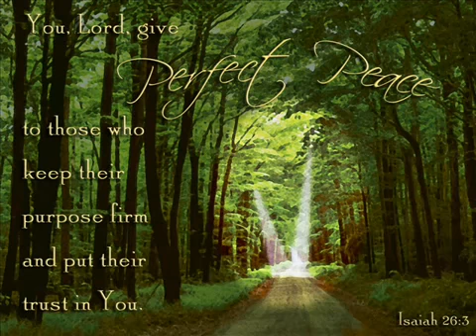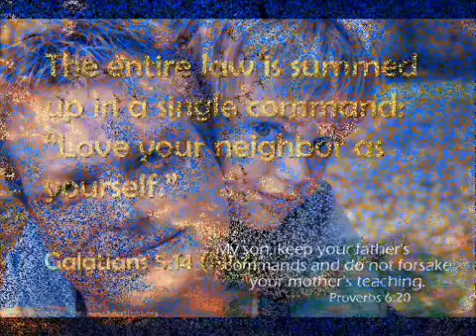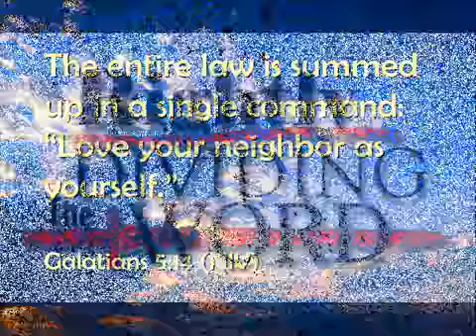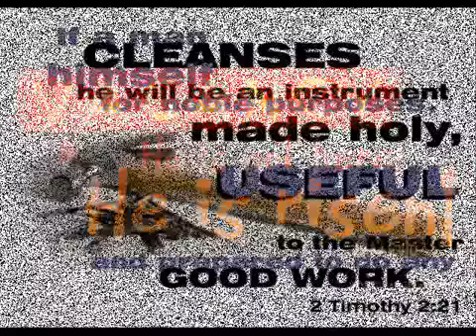Bible verses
Video from jerjen7.
Bible verses to encourage us.